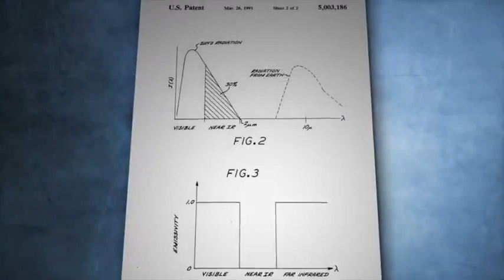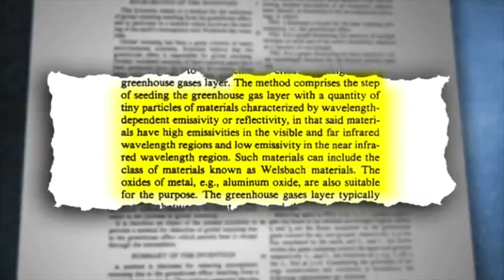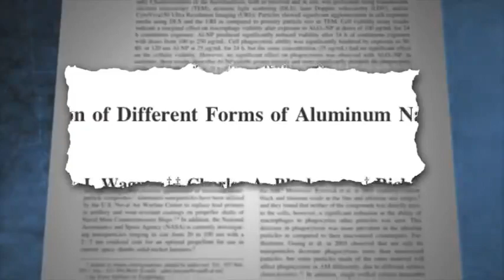10000000 Tons Of Aluminium Dumped On Us And Expert Admits The Consequences Are Unknown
10 Megatons. Dementia and respiratory problems are certainly problems caused by this. In the UK, there's been a massive increase in children having respiratory problems.